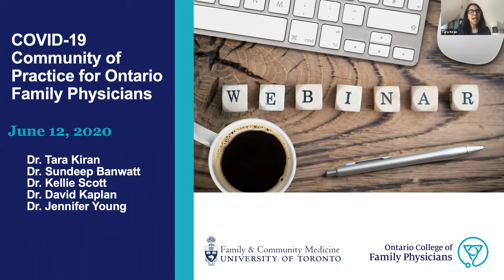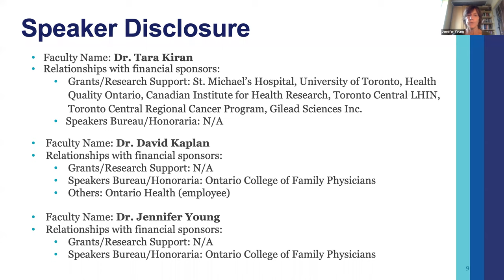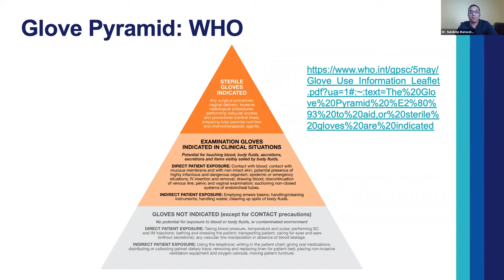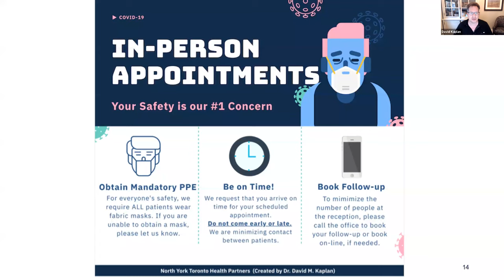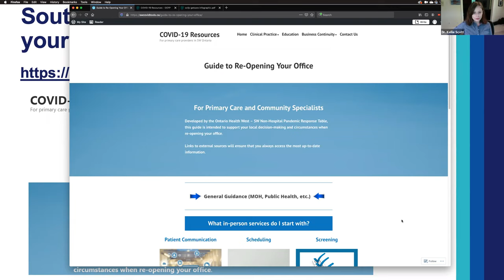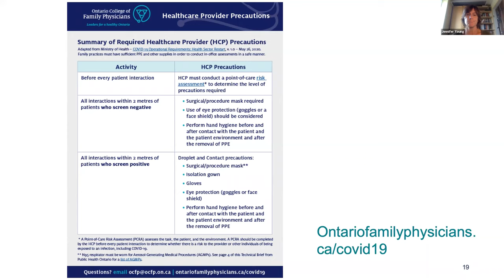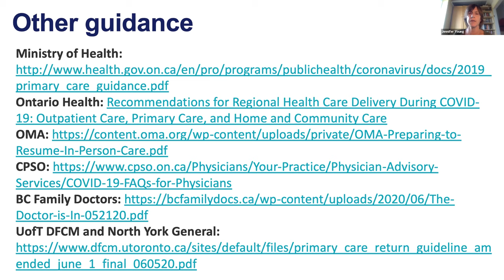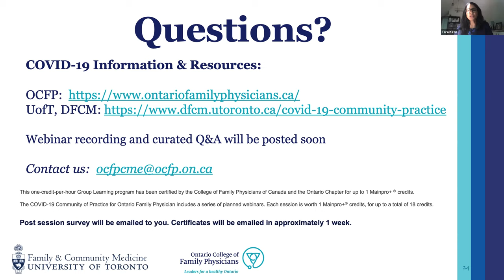COVID-19 Community of Practice for Ontario Family Physicians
Please join us for the fifth in our series on ‘Changing the way we work’; this session will focus on ramping up in-person visits in primary care and share how family physicians are working in the community during the pandemic.